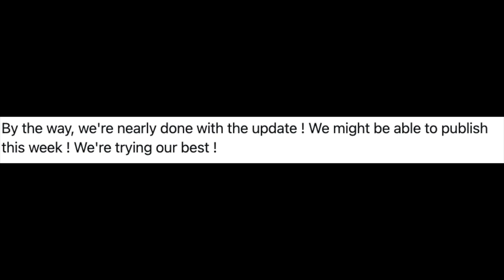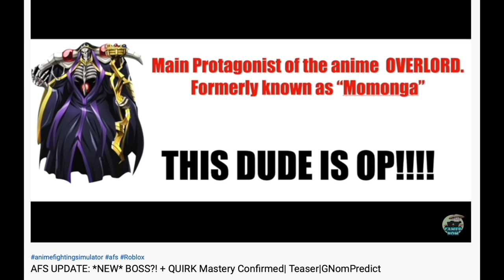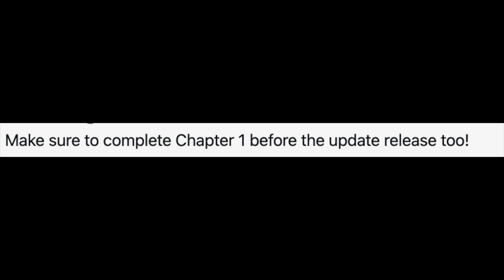AFS: WHEN IS THE UPDATE? + 2 NEW BOSSES | My prediction is CORRECT!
AFS update when. Teaser on 2 new bosses.